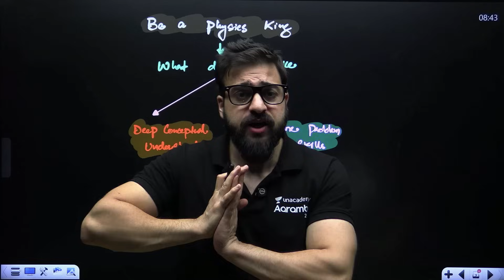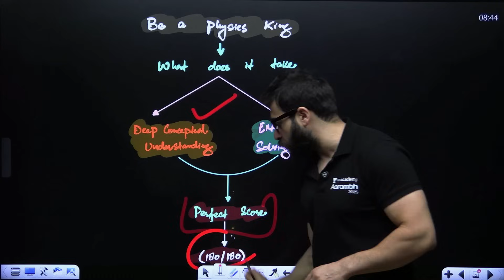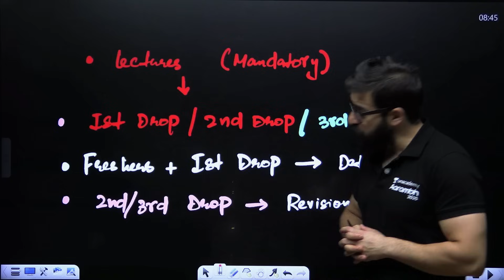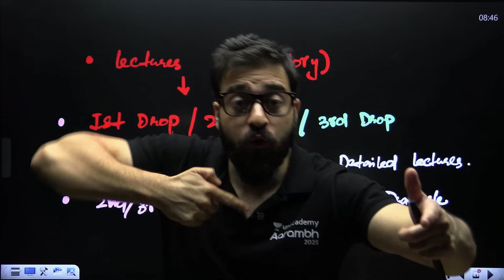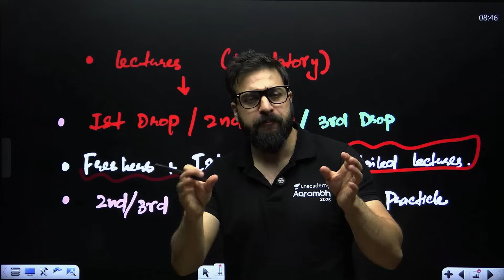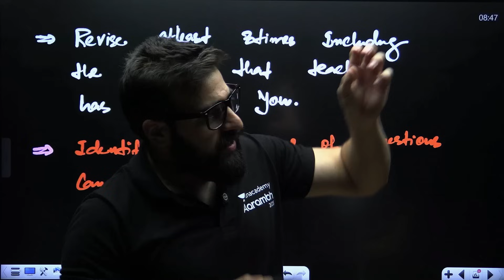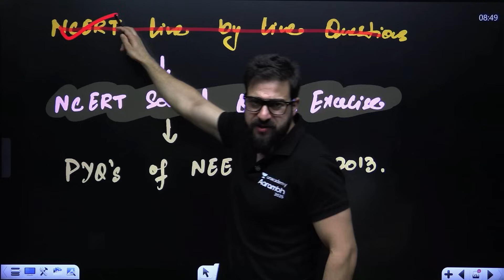This One Video Will Make You Dominate Physics 🔥| NEET 2026 | Yawar Manzoor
If Physics feels overwhelming in your NEET 2026 prep, this one session with Yawar Manzoor Sir can change the game. In just one impactful video, he simplifies key concepts, shares smart strategies, and helps you avoid common mistakes. Watch now to boost your confidence and dominate Physics like never before.